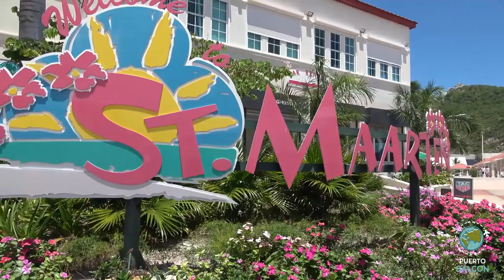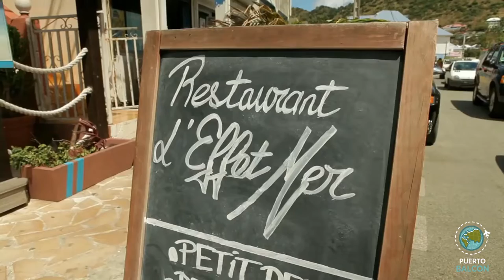Isla de San Martin: La ÚNICA FRONTERA Europea en América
San Martin es una isla ubicada en el Mar Caribe cuya particularidad es que, una parte, le corresponde a Francia (Saint-Martin) y, la otra, a los Paises Bajos (Sint Maarten). Esta situación hace que se constituya una de las fronteras mas extrañas del mundo, ya que es la única frontera europea en América.

Además, su aeropuerto es uno de los mas curiosos del mundo.

¿Conocemos la historia de la isla de San Martin?